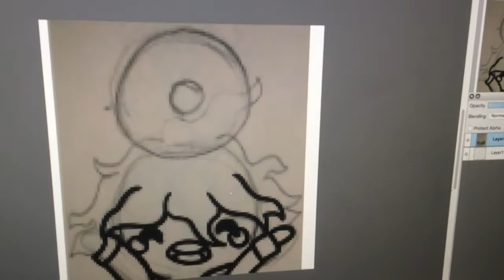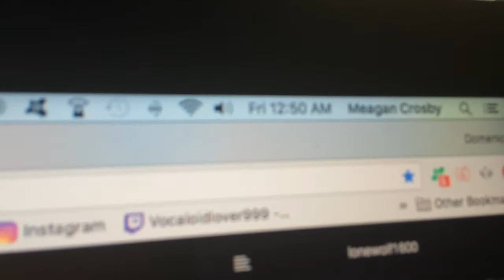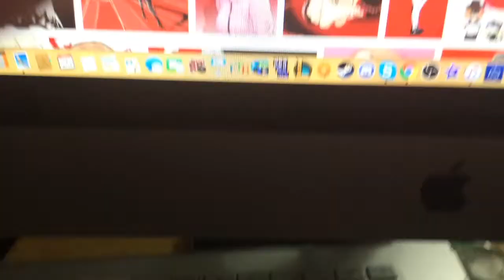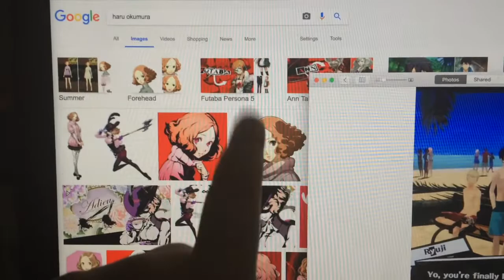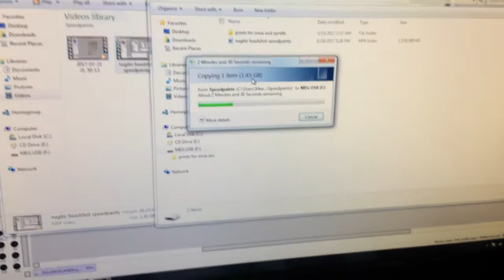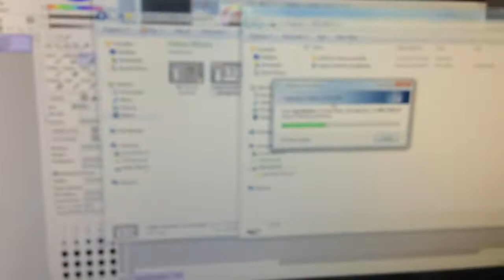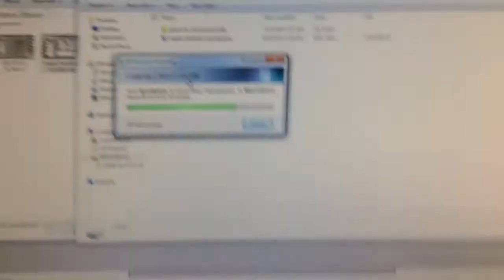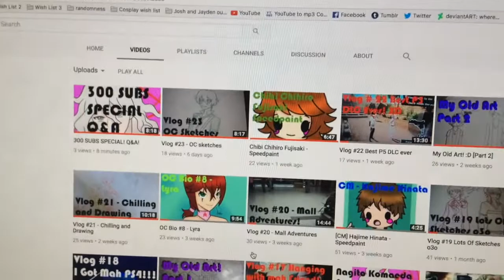Vlog #24 vlogging with mah phone this time :D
Herro herro again my little bagels, i hope you enjoy this weeks vlog, it looks a bit better since i used my phone to vlog this week, hopefuly i will get a much better camcorder in the future since my phone is limited. :3

My Info:
Endslate Music: Pkmn Mystery Dungeon - Ragged Mountain